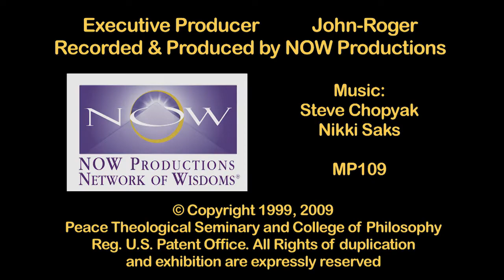MSIA | John-Roger Working With and Through the Emissaries of Peace in the Spirit World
MSIA Founder John-Roger shares about the history of Ireland and how peace is present

MPES109 A Moment of Peace From Ireland
RUN TIME: 1:55

John-Roger, DSS

Voice: What are we doing on this tour?

J-R: No, it’s I think we’re doing more on this tour than just visiting castles.

Voice: I think we’re doing more on this tour than just visiting castles.

J-R: What is it?

Voice: What is it?

J-R: Yeah. The Irish on this island have been a source of problems, for about 2,000 years. But they’re only troublemakers, because there was trouble to be made. And if people didn’t buy into it, there would be no trouble. And the negative power uses it into the magnetic fields of the earth. So what we’re doing is, we’re working with, and through the emissaries of peace, in the Spirit world. And so in a sense of the word, we’re emissaries of peace here also, ’cause we’re working through them. And we have a statement, we say, “Peace is present.” There’s not a qualifier on there, we’re saying, peace is present when there’s no violence. We’re saying peace is present. Now, if you care to be upset about that, peace is still present. So if you decide to express, peace is present, it’s in a high state of cooperation with you already. This peace is a very special thing in the Spirit.